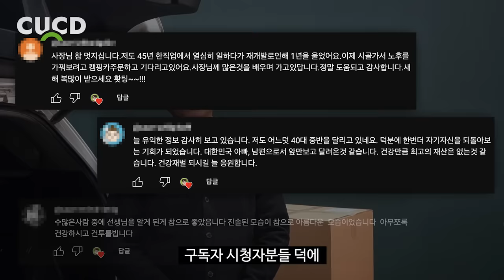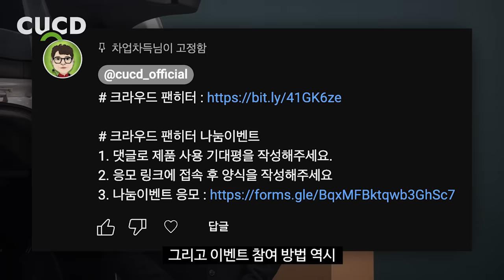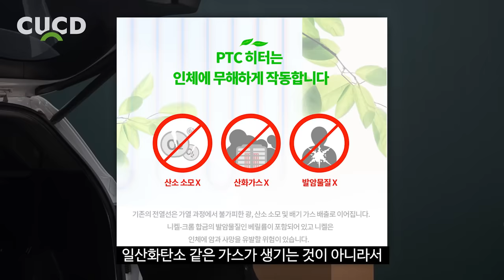요즘 꼭 필요한 제품. 내 차 트렁크에도 설치해보세요. 훨씬 편해집니다. [ 차업차득 ]